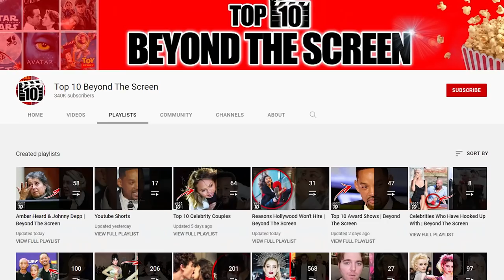Top 10 Celebrities Who Dated And Defended Johnny Depp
Throughout the messy defamation trial between Johnny Depp & Amber Heard, several of Johnny's past partners and friends have come forward to defend the star against Amber's accusations. From long-time girlfriends to super close friends, these are the Top 10 Celebrities Who Dated And Defended Johnny Depp.

Time Codes:
0:00- Intro
0:14- Sherilyn Fenn
1:16- Lori Anne Allison
2:13- Jennifer Grey
3:09- Juliette Lewis
3:54- Winona Ryder
5:05- Penelope Cruz
6:04- Paul Bettany
6:38- Kate Moss
7:33- Ellen Barkin
8:08- Vanessa Paradis

Hosted By:
Sierra Walker